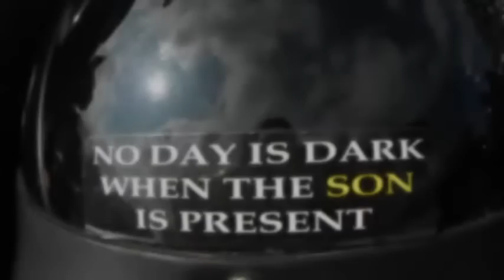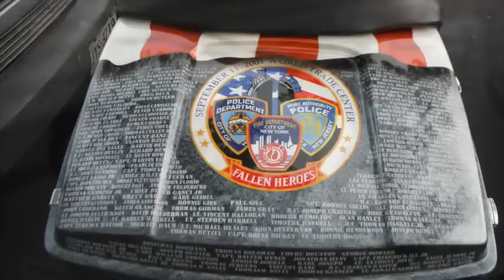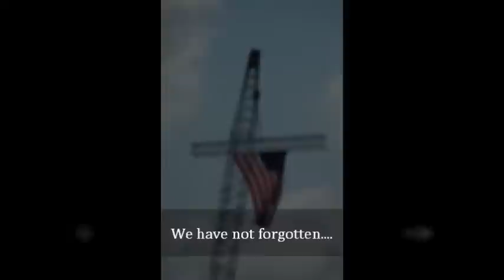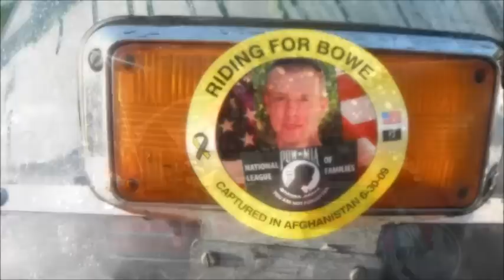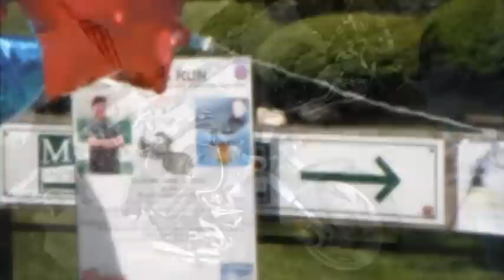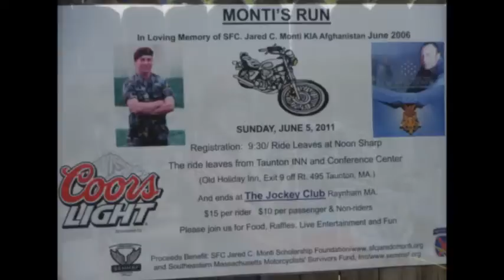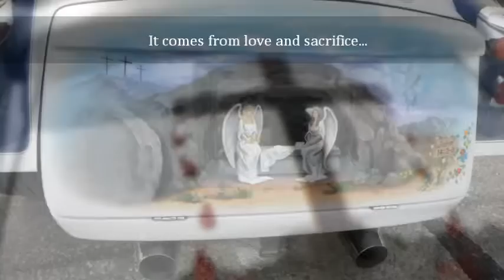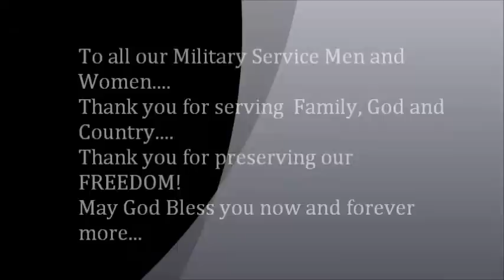Veteran's Day Service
Freedom Biker's Night honors Veteran's in a special service on Nov. 2, 2012. This video montage features events that the CMA Soldiers of the Cross have attended to honor those brave men and women who sacrificially have served in the United States Military and Armed Forces to preserve and protect our country and our freedom. Thank you to all who serve and have served on our behalf. May the Lord bless and keep you.